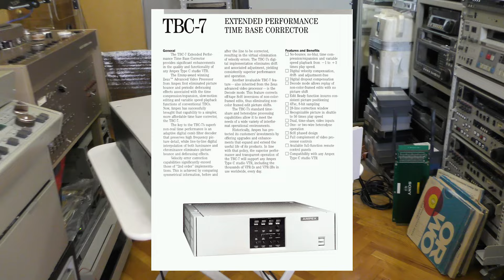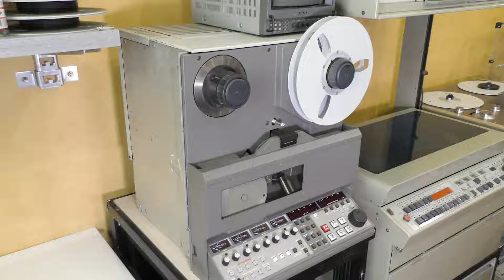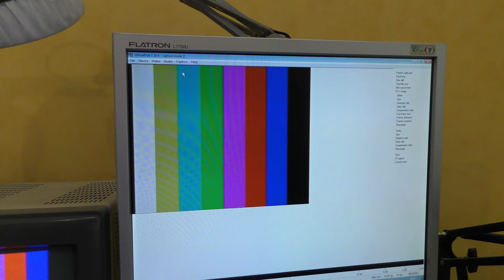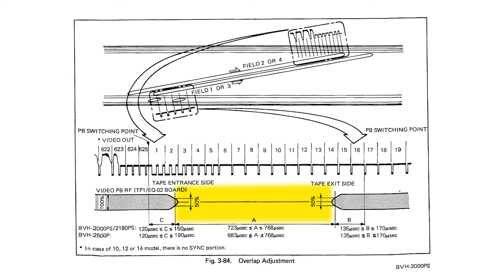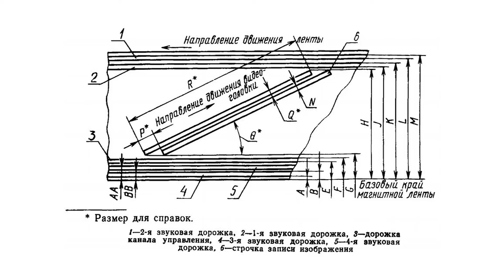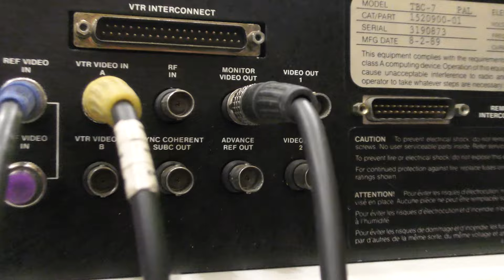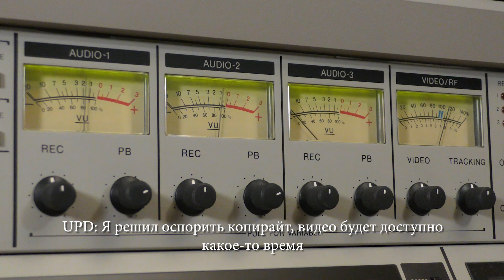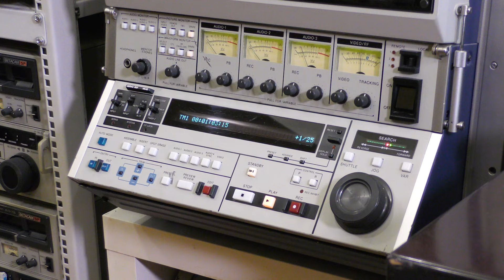Ampex TBC-7. Так что это? Direct-color TBC для 1"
Погружаемся в нюансы работы студийной видеотехники в формате 1" «С». Получится ли подружить технику от Ampex и Sony?

В ролике играла музыка из игры Art of Rally:
Tatreal — Rally Master
Tatreal — Safari
Tatreal — Starfall